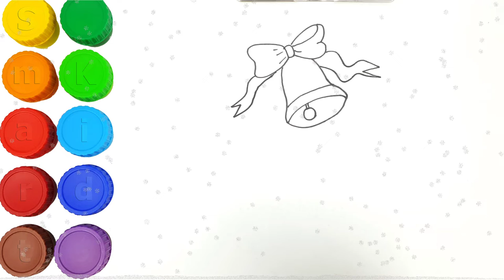How to drawing Postcard Merry Christmas | Decorating House for Merry Christmas